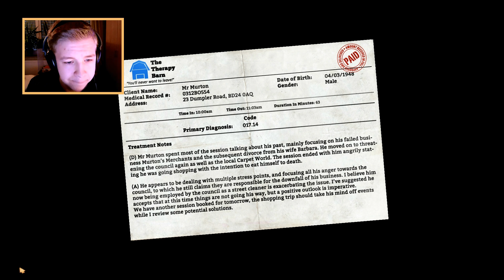I AM BREAD | #01 | Toast sucht Toaster! [HD] Let's Play I am Bread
Toast-Simulator von den Bossa Studios
Gespielt auf dem PC

--..Kleiner Hinweis..--
Dieses Spiel ist toastig